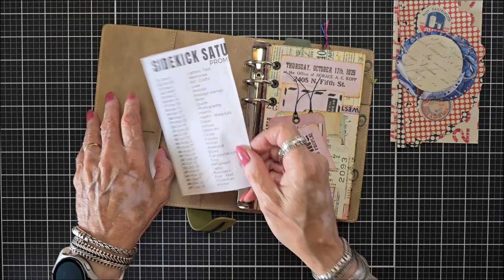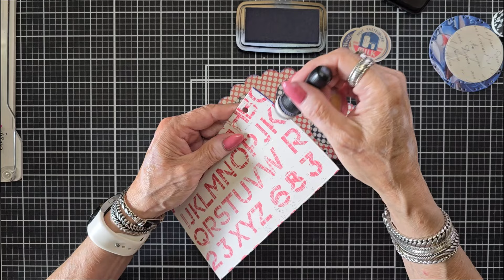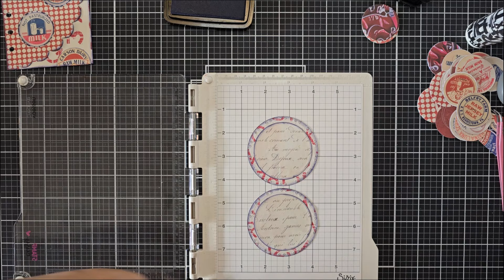Sidekick Saturday Prompt 15 Circles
In this video I made the  prompt 15 Circles for 2024  in my sidekick journal from Elizabeth Craft Designs  . And while your at it, give this video a 👍🏼

Links to the Elizabeth Craft Designs US site:

1768 Sidekick 4
1834 Sidekick 12 Scallop onsert